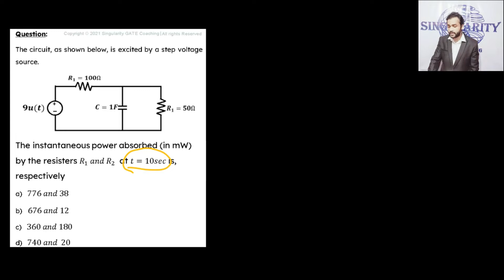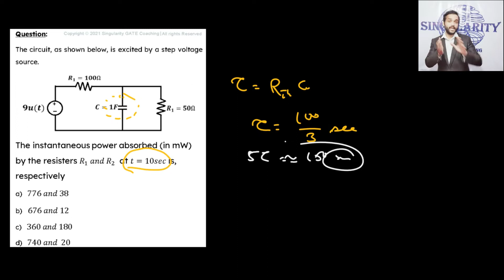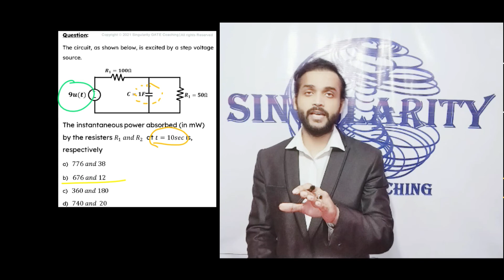GATE Practice Questions| The Dose for 31st Dec,2021|Network Theory| GATE EC 2022| DailyDose-Season1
Practice questions for GATE. Only for ECE. DailyDose-Season1
Most coaching institutes help complete the syllabus but fail to provide quality practice questions. At DailyDoseWithSingularity.com, we post a new question, carefully designed to suffice GATE standards, with detailed video solution, every single day. So that students can practice solving the questions to improve their skill of applying learned engineering concepts and score higher in GATE.

For instant alerts of latest Questions Posted